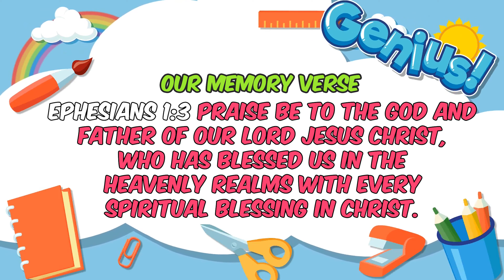A Place in Christ